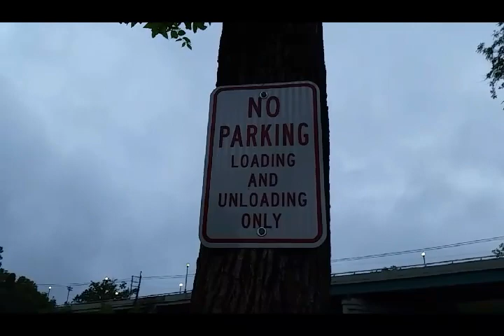Hardly strictly musky 2017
Hardly strictly musky tournament 2017